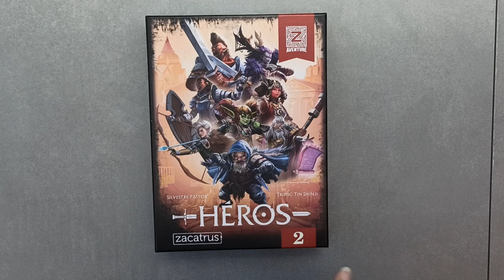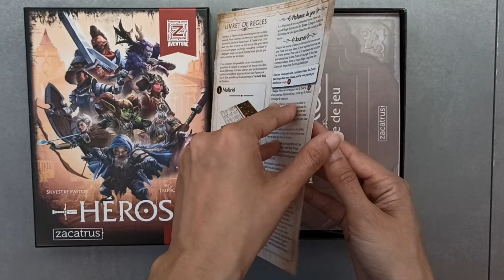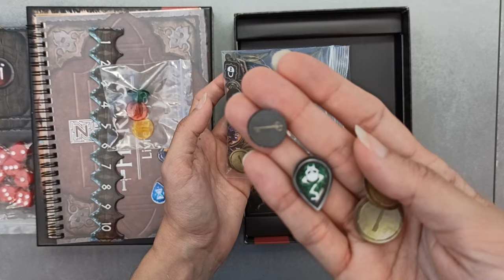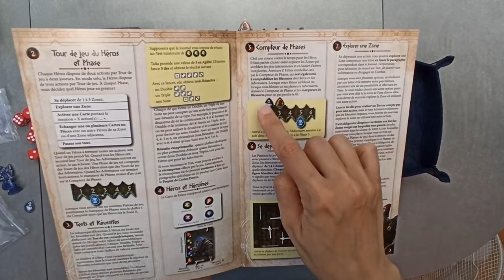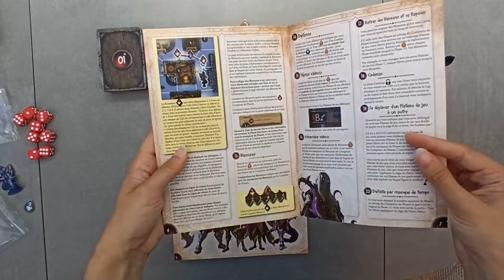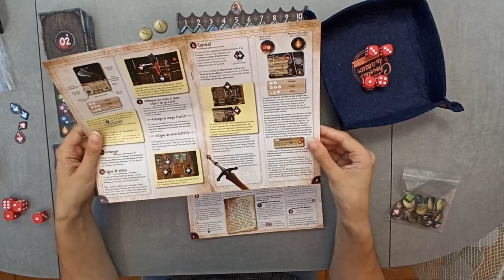Unboxing + Partie Solo - Aventure Z Héros - Volume 2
Horodatage :
00:00 - Introduction
01:06 - Unboxing
03:55 - Mise en place
07:59 - Partie
58:04 - Avis
01:02:58 - Fin

Remerciements à l'éditeur Zacatrus, pour la copie presse du jeu !

👍 Si vous avez aimé la vidéo, n’hésitez pas à liker et à partager celle ci 👍

Amis Solistes Bonjour 👋

Bienvenue à vous sur « Jouons En Solo » 🎲

Parlons du jeu :
Héros, est le 2ème volume d'aventure Z, un jeu narratif où nous allons pouvoir explorer 40 plateaux de jeux.
Le livre jeu contient 2 histoires (heroic et fantasy), nous avançons dans l'aventure en faisant nos propre choix
(aller dans telle zone, explorer ou non, combattre des adversaires ou fuir).
Notre personnage, choisi au début de la partie, va s'équiper (un gros paquet de cartes) puis il devra effectuer des tests (jet de dés)
pour avancer dans sa quête.

Une petite boite bien remplie (ça c'est cool).
Un livret de règles sur 8 pages (attention à bien lire afin de ne pas oublier
certaines règles ou bien les comprendre).
Pour moi, c'est un livre dont on est le héros mais avec un petit plateau de jeu, qui change à chaque progression.
Facile a transporter, pas besoin de beaucoup de place pour jouer.

J'attribue à ce jeu une note de 6/10 !

N’hésitez pas à me soutenir sur Tipeee.com où la chaîne pourra évoluer au fur et à mesure grâce à vos dons

Merci de votre soutien et bon jeu à tous !